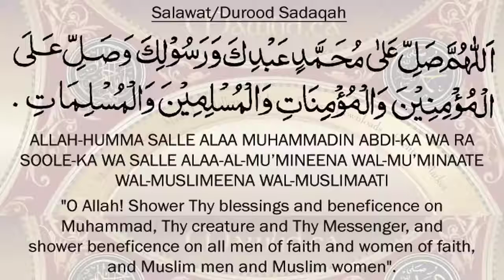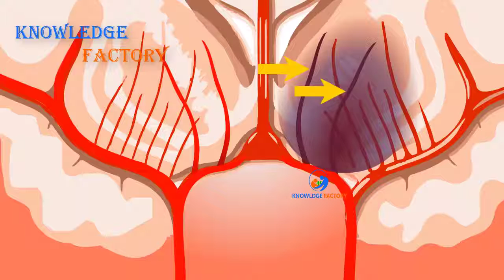Difference Between Flu And Cold & How To Avoid Migraine Headache UrduHindi